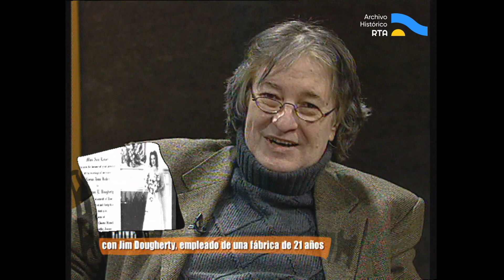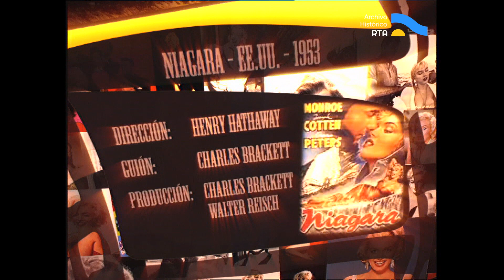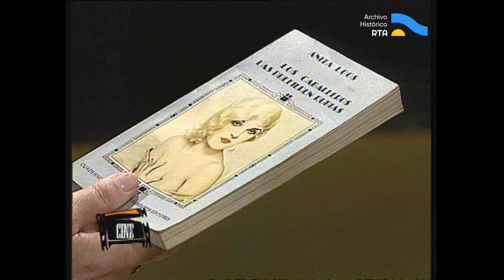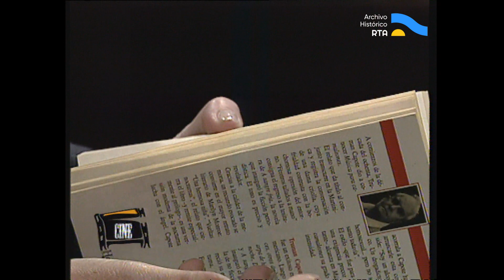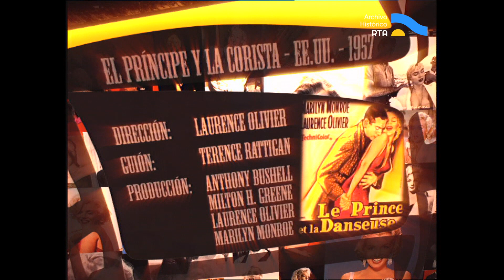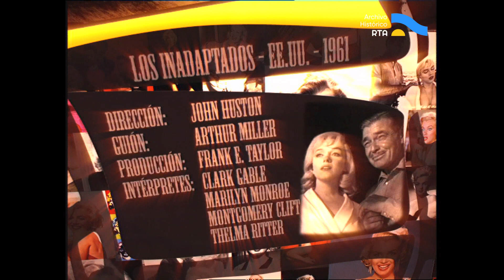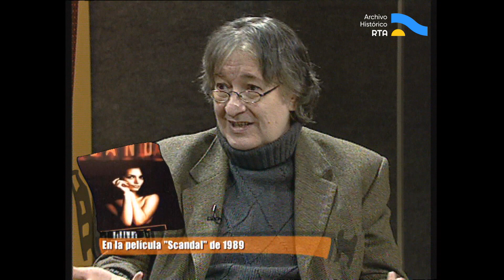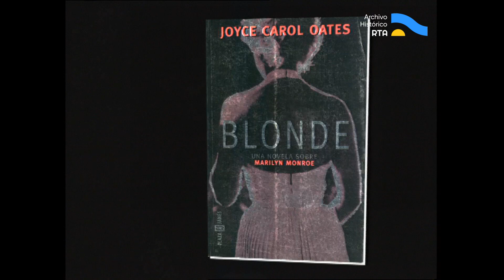AV-5962 El cine por asalto. Capítulo: Marilyn Monroe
En esta emisión, Cristina Mucci y José Pablo Feinmann se ocupan de la trayectoria artística de Marilyn Monroe y de su turbulenta vida. Desde sus tempranas películas menores y el primero de sus protagónicos en “La ciudad duerme” (John Huston, 1950); la posterior prueba como actriz dramática que hace la 20th Century Fox en “Almas desesperadas” (Roy Baker, 1952), hasta su llegada al estrellato con “Niágara” (Henry Hathaway, 1953). Comentan su casamiento con el beisbolista Joe Di Maggio, por entonces más famoso que ella, y la forma en que la “historia oficial” sobre la diva lo puso en el lugar del buen muchacho que la hizo feliz, en contraposición con lo que encarnaba el escritor Arthur Miller, con quien se casaría al divorciarse del primero. Se refieren luego a “Los caballeros la prefieren rubias” (Howard Hawks, 1953), donde según Feinmann, Marilyn alcanza el punto culminante de su carrera; y a su siguiente filme, “La comezón del séptimo año” (Billy Wilder, 1955), que proporcionaría la icónica imagen de Marilyn sobre el subterráneo. Feinmann entiende que a partir de allí comienza para Marilyn un intento por ser respetada como actriz, lo que la lleva al Actor Studio con Lee Strasberg y a su búsqueda de trabajar con Lawrence Olivier, que da como resultado un filme ambicioso pero fallido: “El príncipe y la corista” (L. Olivier, 1957). Comentan luego que tras este fracaso comienzan a ser más frecuentes sus crisis personales, que sin embargo conviven con el mejor papel de su carrera en “Una Eva y dos Adanes” (Billy Wilder, 1959). Feinmann lamenta que no se haya conformado con lo alcanzado en ese filme y que, en su búsqueda de escalar, se haya “metido en la cama de los Kennedy”, circunstancia que terminaría costándole la vida, según las diversas hipótesis sobre su muerte que formulan los conductores en el cierre del programa.